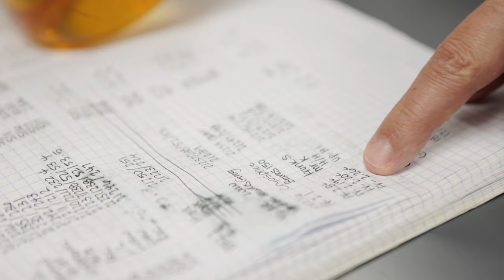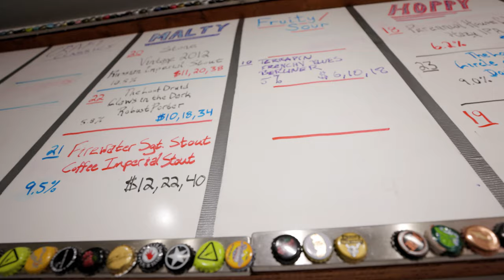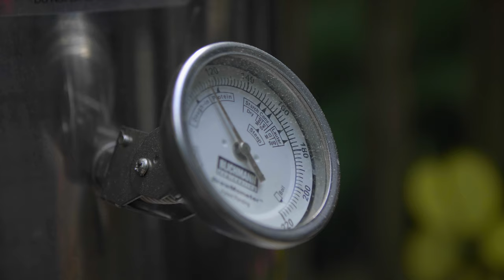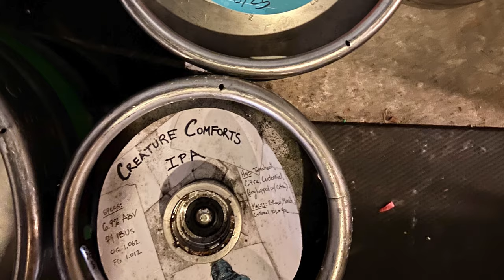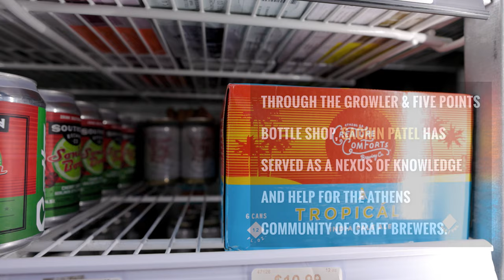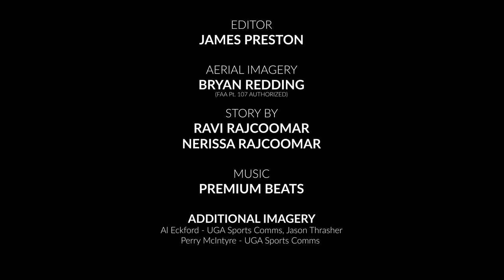BEER: THE ATHENS WAY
Athens: The All-American Beer Town. Widely-known as the home of a bustling art scene, many chart-topping bands and The University of Georgia, Athens has recently become a hotbed for craft breweries. The history of Athens craft brewing is much like the actual beer itself –– rich, complex, full of life and only made possible by a dedicated and passionate community.